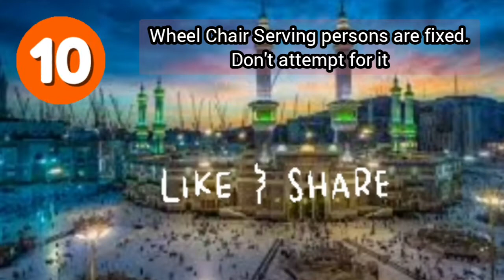Never Do These Acts in Baitullah Otherwise may be Arrested or Punished | Warning Alerts for Pilgrims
Warning and Alerts for Pilgrims when they are in Holy Grand Mosque | Important Points before entering Hermain Sharefein | Do No Do It in Baitullah | Remember in Masjid Nabvi | Remember it when you are in BaitulAllah or Mosque Nabavi | Never Do So in Haram Pak | Avoid All This in Hermain Sharefein | Things to Remember in Masjid e Nabawi and Khana Kaba
خانہ کعبہ میں زائرین کبھی یہ کام نہ کریں ورنہ گرفتاری اور سزا ہو سکتی ھے
Never Do These Acts in Baitullah Otherwise may be Arrested or Punished

Never Do it When you are in Hermain Sharefein Mecca Medina
جب آپ حرمین شریفین مکہ مدینہ میں ہوں تو کبھی یہ کام نہ کریں۔
1. No Smoking | سگریٹ نوشی نہ کریں
2. No Shout, Abuse & Fight | کوئی چیخ و پکار، بدسلوکی اور لڑائی نہیں کرنی
3. No political, Religious or Objective Compaign | کوئی سیاسی، مذہبی یا خاص مقصد کی مہم نہیں کرنی۔
4. Begging is Prohibited | بھیک مانگنا منع ہے۔
5. Don't cut hairs at Marwa | بیت اللہ مروہ میں بال نہ کاٹیں۔
6. Don't specify or fix a place or point for you to sit or Pray there | اپنے بیٹھنے یا نماز پڑھنے کے لیے کوئی جگہ یا مقام متعین یا قبضہ نہ کریں۔
7. Don't move towards Imam e Kaba for any reason | امام کعبہ کی طرف کسی بھی مقصد سے مت بڑھیں
8. Any kind of mental, physical or sexual Harassment is a big crime | کسی بھی قسم کی جنسی، ذہنی یا جسمانی ہراسانی ایک بڑا جرم ہے۔
9. Avoid self services like Hermain staff | وہاں کے عملے کی طرح کے کام خود نہ کرنے لگ جائیں۔
10. Wheel Chair Serving persons are fixed.
Don't attempt for it | وہیل چیئر سروس کرنے والے افراد مقرر ہیں۔
 اس کے لیے بھی کوشش نہ کریں۔
11. Follow Instructions of Security & other Harmain Staff. Don't resist them | سیکورٹی اور دیگر حرمین اسٹاف کی ہدایات پر عمل کریں۔  ان کے خلاف مزاحمت نہ کریں۔
12. Don't speak against Arabs or Saudis | عربوں یا سعودیوں کے خلاف بات نہ کریں۔
13. Don't talk against Saudi leaders & any religion or sects | سعودی رہنماؤں اور کسی مذہب یا فرقے کے خلاف بات نہ کریں۔
Focus only on your Prays, Umrah Hajj activities and attention towards Allah | اپنی توجہ صرف نماز، عمرہ حج اور اللہ کی طرف دھیان پر مرکوز رکھیں
Special team monitors all such activities of pilgrims | حرم پاک میں خصوصی ٹیم حجاج کی ایسی تمام منفی سرگرمیوں پر نظر رکھتی ہے۔